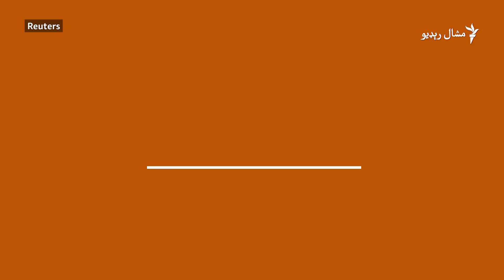خونړی اورشیندونکی غر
د لاتیني امریکا په ګواټمالا هېواد کې د اورشیندوني غره له چولو په زرګونه کسان اغېزمن شوي دي. سږ کال دا پنځم ځل دی چې په دې هېواد کې اورشیندونی غر چوي د رویټرز ویډیو.